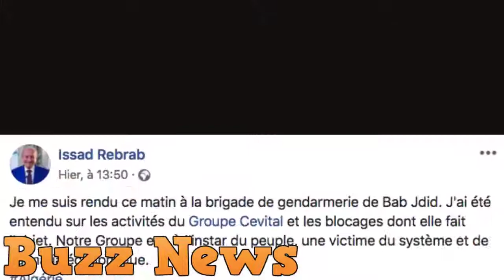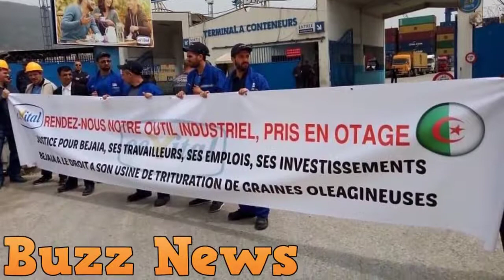Algérie l’homme le plus riche du Maghreb entendu par la gendarmerie